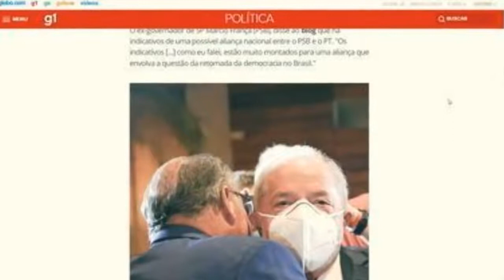Caminhão-tanque carregado com gás de cozinha tomba no Anel Rodoviário em BH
O acidente aconteceu na altura do km 540, sentido Vitória, na altura do bairro Betânia, na Região Oeste da capital.

Acessado em: 21 de dezembro de 2021 às 14:32